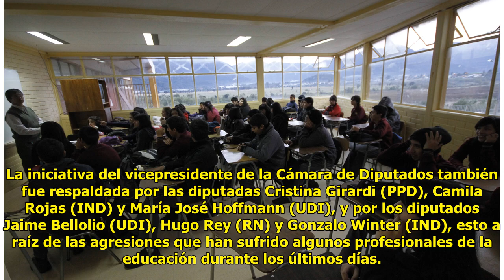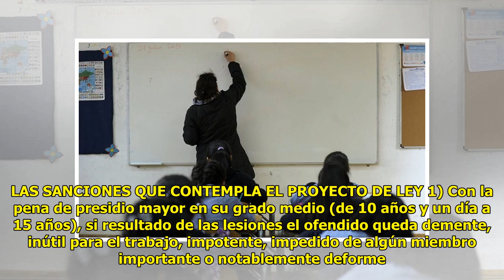Proyecto de ley castiga con penas de cárcel a quienes agredan a profesores y funcionarios de la S...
Proyecto de ley castiga con penas de cárcel a quienes agredan a profesores y funcionarios de la Salud
Cesar Guzman